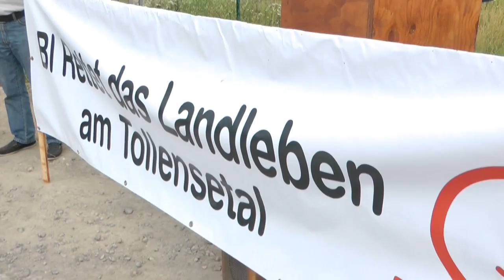Prof. Succow bei der Montagsinspektion, die komplette Rede 02.07.2012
Nobelpreisträger: Mastanlage ist „globaler Wahnsinn"   Sie werden nicht müde,
um gegen den Bau der Ferkelaufzuchtanlage in Alt Tellin zu demonstrieren. Bereits zum 80. Mal trafen sich Mitglieder und Sympathisanten der Bürgerinitiative „Rettet das Landleben am Tollensetal".   Ulrike Rosenstädt Nordkurier